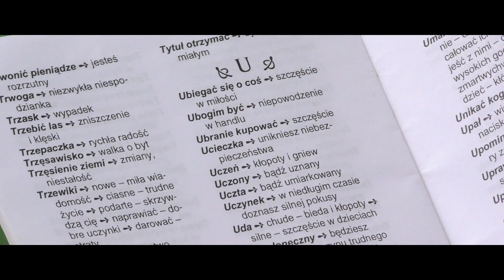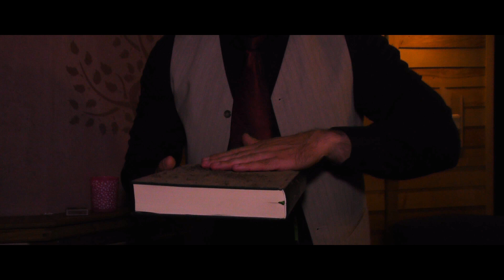STARUSZKA Z CZARNYCH BAGIEN / OLD BLACK BAGGES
Być może to początek nowej serii filmów krótkometrażowych o różnych tajemniczych historiach, ale to oczywiście zależy od Was, czy filmy się przyjmą, czy też nie? ;)
Scenariusz i reżyseria: Rafał Mazurowski